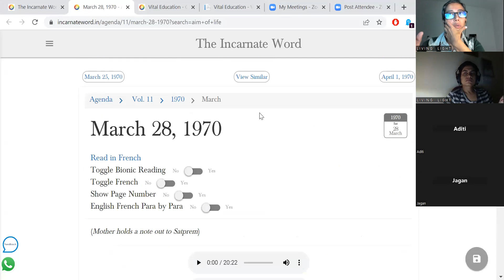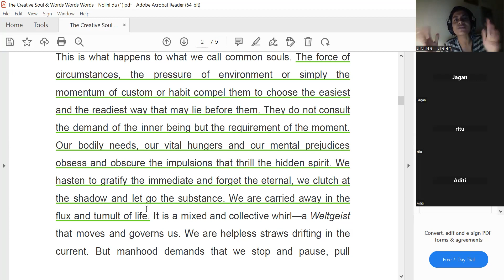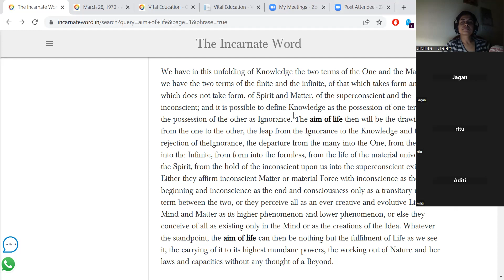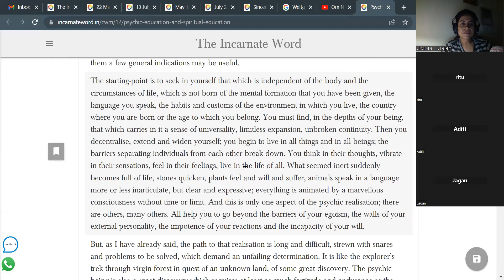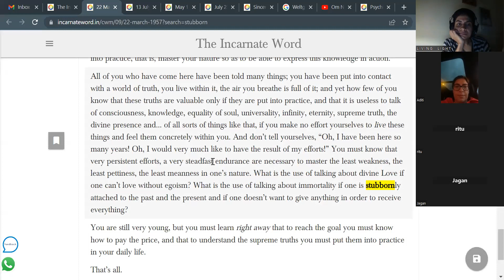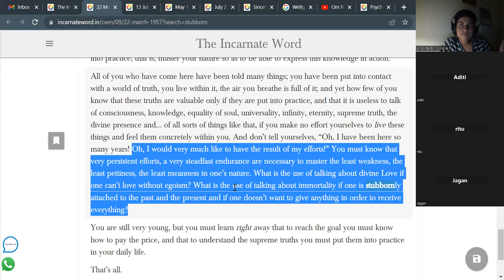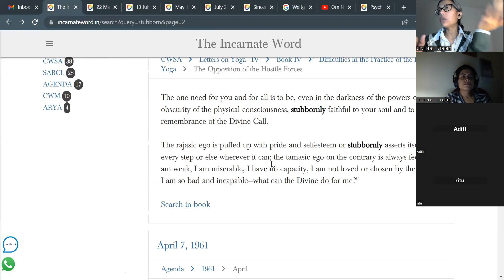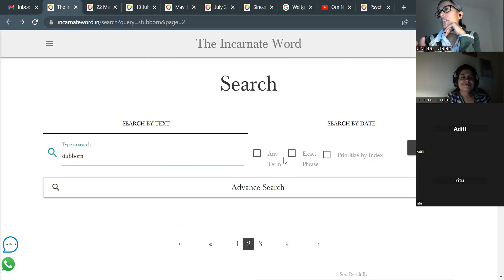Sri Aurobindo and The Mother Study Circle (Nov 4, 2022)